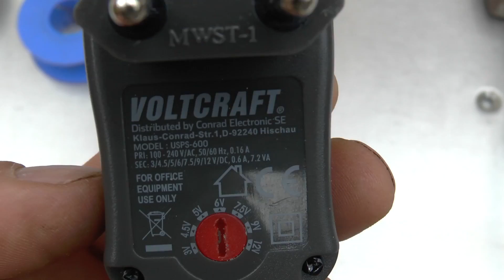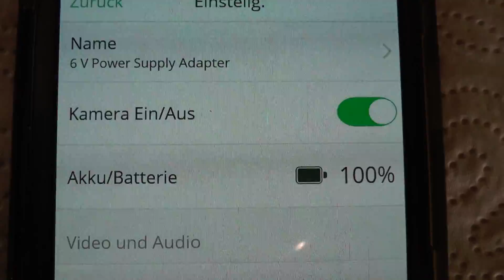Cool Idea - Power Supply Adapter for Arlo Netgear Camera VMC 3030 - 100EUS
Power Supply for Arlo Netgear Camera VMC 3030
Camera: Panasonic HC-X929, Canon eos 70d